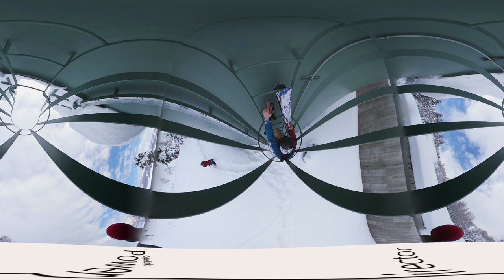Park Skiing in 360 degree I CyberLink x ActiveJunky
CyberLink teamed with Active Junky to bring you a 360 view of Park Skiing in Crested Butte, Colorado!

Video created with PowerDirector